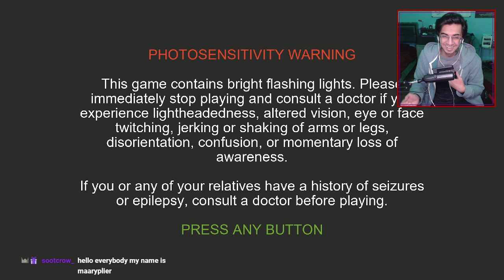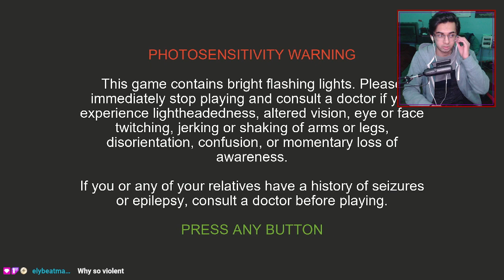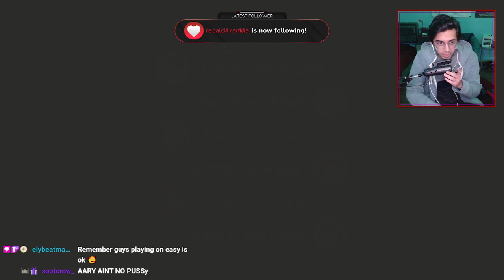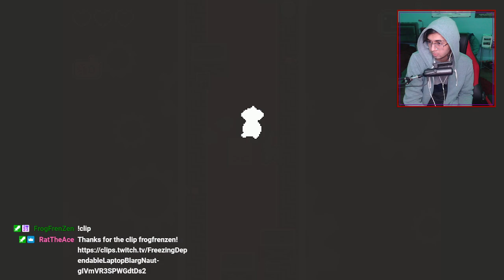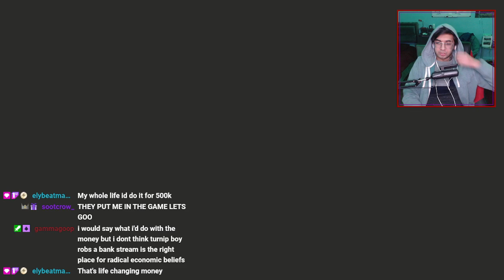First Look at Turnip Boy Robs A Bank (Part 1)